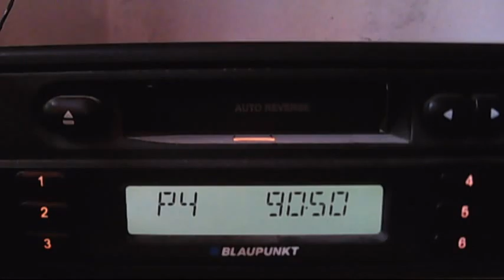FMDX TRT1 IZMIT troposcatters in central bucharest 14:22